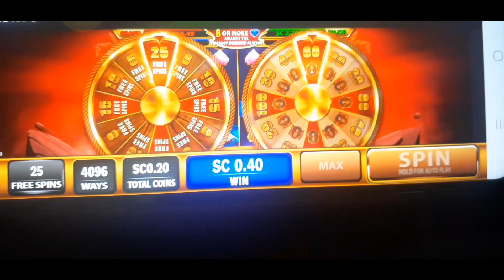Down to $5 and almost a full screen of Buffalos Chumba Casino you are the Best! Must see video! 🔥